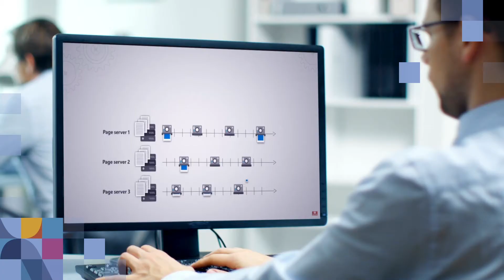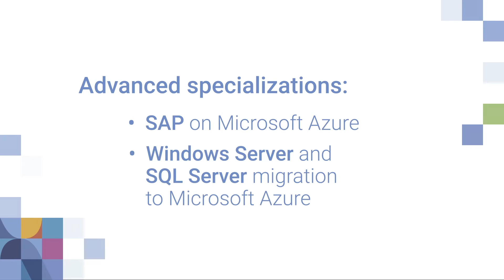Unleash the power of Microsoft Azure with NTT DATA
Microsoft Azure is the perfect fit for organizations seeking to drive business value, accelerate speed to market and unlock business agility. Armed with the latest innovations, NTT DATA and Microsoft empower organizations with advanced cloud security, hyper automation, application transformation and cloud-native application services.